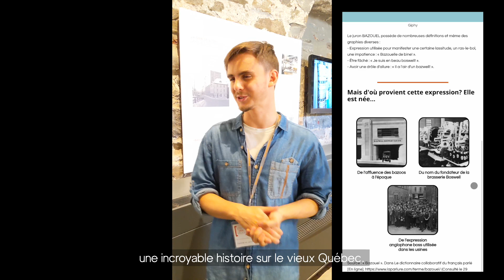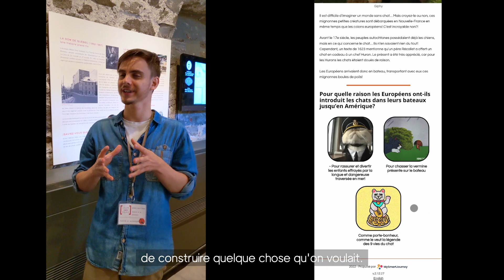îlot des Palais : Naissance du parcours «Vieux-Québec, Incroyables Histoires»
A l'écoute de ses visiteurs, l'îlot des Palais a transformé son géorallye historique qui s'effectuait avec des GPS de randonnée en version web sur téléphone grâce à la technologie MySmartJourney.

«C'était vraiment en réponse à une activité qui était extrêmement populaire chez nous et qu'on voulait adapter aux besoins des gens» informe Marc-Antoine Lettre, chargé de projet à l'Îlot des Palais.

Munis de leurs téléphones intelligents, les participants utilisent un Google Map intégrée à la plateforme pour trouver l'emplacement des vignettes. Une fois ces dernières scannées, ils trouvent un quiz qui permet de découvrir une incroyable histoire de la ville de Québec.